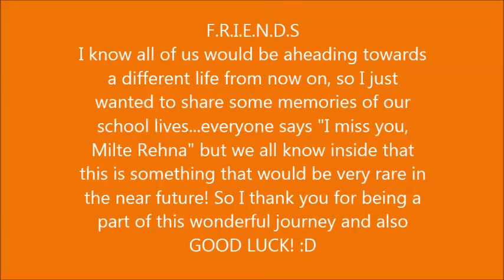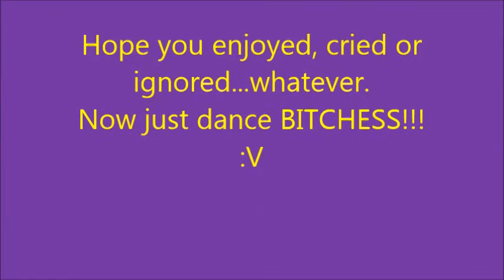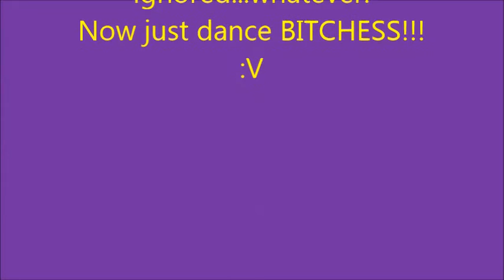Bharatiya Vidya Bhavan's Class 12th Batch 2014-15 (F.R.I.E.N.D.S.)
Just sharing some memories from the wonderful journey of our school lives... ^_^ :D